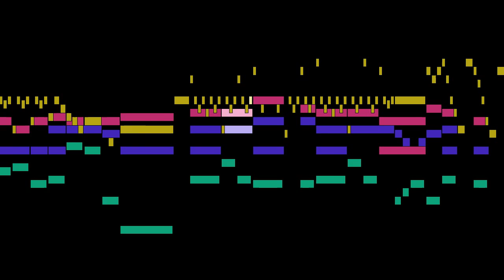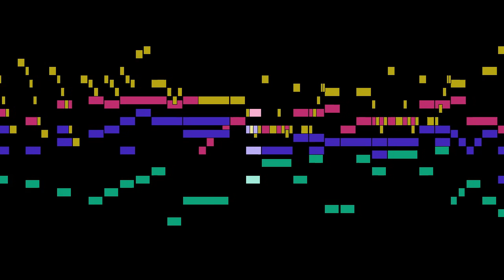Ræhs - Allegro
An animated score of "Allegro", from 10 Flute Sonatas, by Ræhs.